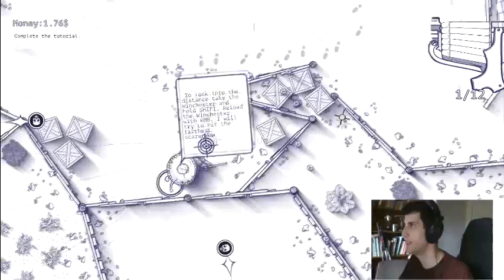HEY, HOMBRES! - 12 is Better than 6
I apologize for all of that racist accentry, but honestly, I'd do it again. Talking like that is super fun. As is this game, but only when fullscreen.
Incidentally, "Esé" is a more offensive term of reference than I realized, so from now on, I have to let it slide if anyone Hispanic calls me a Goomba. It's only fair.

I'd be willing to full LP this game with enough interest in it, tbh.